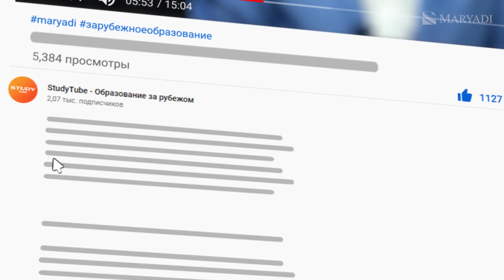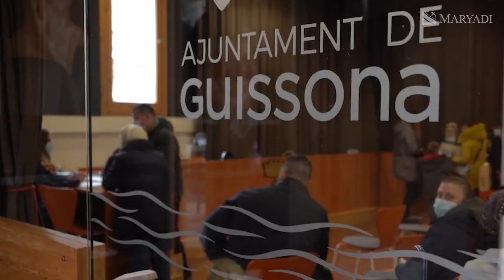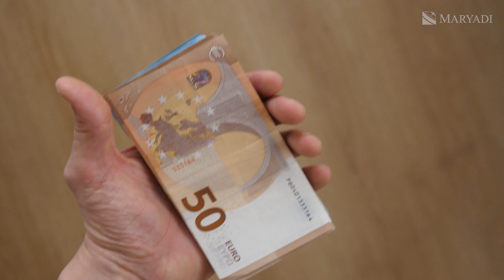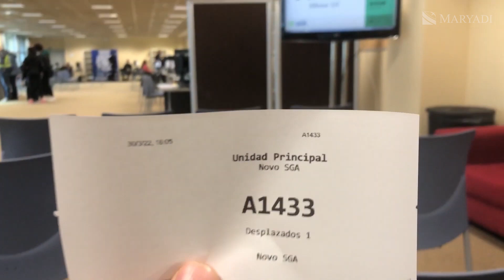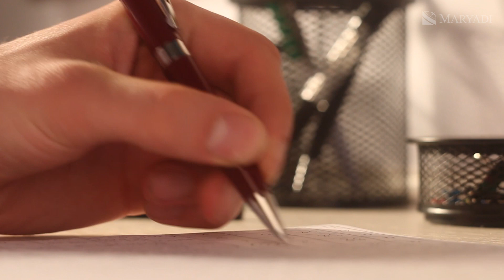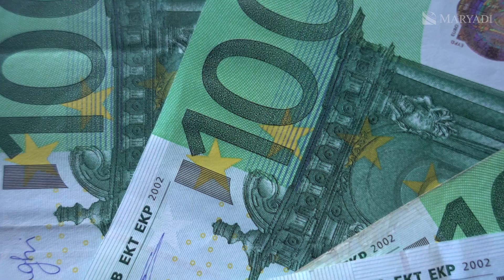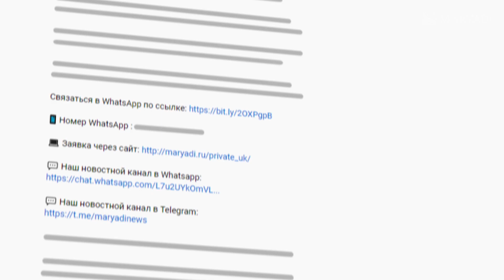Как получить помощь в Испании украинцу? / Помощь украинским беженцам в Европе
С начала конфликта в Украине в Испанию уехали 110 000 украинских беженцев. Половина из них получили документы, заселив как крупные города, так и небольшие деревушки. В Испании продолжительное время формировалась большая диаспора украинцев. Она 12-я по размеру среди всех групп иммигрантов. Это означает, что возможность получить помощь в Испании украинцу гораздо выше, чем во многих европейских странах. Но Испания - страна не для всех беженцев из Украины. На нашем канале уже есть видео об эмиграции в Швейцарию и Великобританию. В этих странах система помощи украинцам более развита.

Более того, в Великобритании находится главный офис нашей компании Maryadi. Если Вы переезжаете с ребенком - мы поможем с подбором школы в европейских странах. Наша компания специализируется на зарубежном образовании. Возвращаясь к нашему видео, из него вы узнаете: чем Испания готова помочь приезжим украинцам, как попасть в Испанию, как получить временную защиту, как решить проблему с жильем и питанием и т.д. На нашем канале доступны также другие видео о помощи украинским беженцам в Европе.